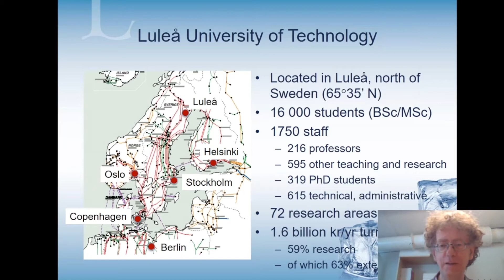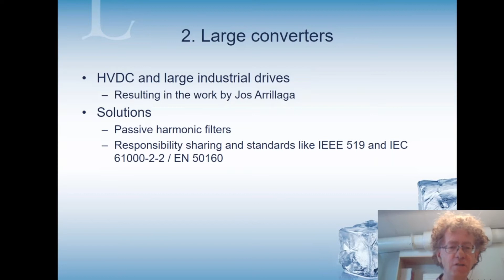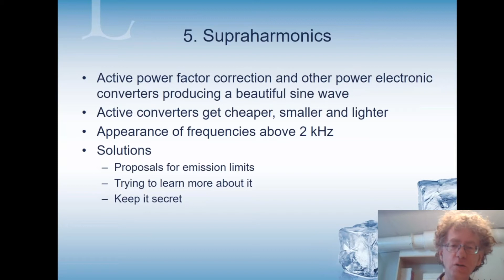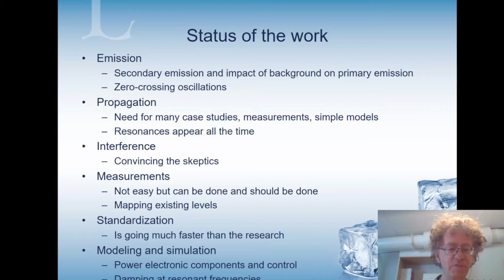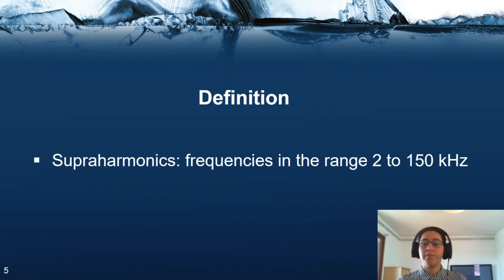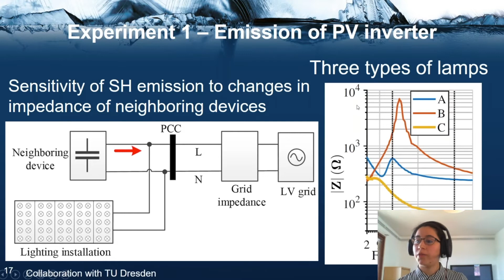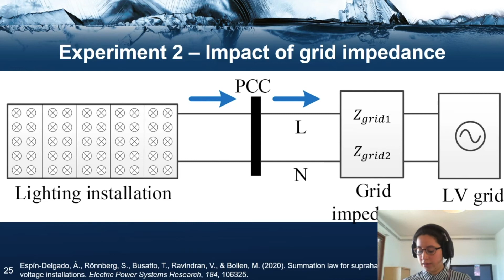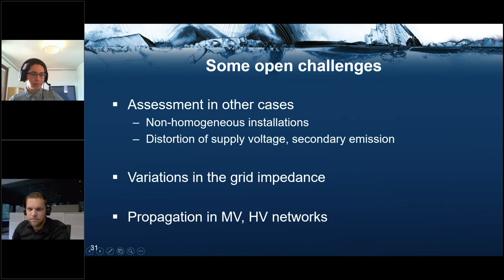Math Bollen and Angela Espin Delgado on Supraharmonics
Math Bollen received the MSc and PhD degrees from Eindhoven University of Technology, Eindhoven, The Netherlands, in 1985 and 1989, respectively. Currently, he is professor in electric power engineering at Luleå University of Technology, Skellefteå, Sweden. Earlier he has been among others a lecturer at the University of Manchester Institute of Science and Technology (UMIST), Manchester, U.K., professor in electric power systems at Chalmers University of Technology, Gothenburg, Sweden, R&D manager power systems at STRI AB, Gothenburg, Sweden, and technical expert at the Energy Markets Inspectorate, Eskilstuna, Sweden.

Prof Bollen has published a few hundred technical papers and four text books: two on power quality (understanding power quality – voltage sags and interruptions; signal processing of power quality disturbances) and two on the future power grid (Integration of distributed generation in the power system; smart grids – adapting the power system to new challenges). He is since many years one of the leading researchers on power quality, having introduced voltage dips as a research area, having more recently contributed to defining supraharmonics as a research area, as well as having developed and spread the concept of “hosting capacity”.

Ángela Espín-Delgado received the master's degree in electrical engineering from the Universidad de Los Andes, Bogotá, Colombia, in 2018. She has worked as an electrical design engineer in the consulting sector in Colombia. She is currently working toward the Ph.D. degree at the Luleå University of Technology in Skellefteå, Sweden. In her research project, she investigates the propagation of supraharmonics and the interaction between electrical appliances in low-voltage networks. Her research interests include power quality, electromagnetic compatibility, high-efficiency lighting, photovoltaic power generation, and electric vehicles.